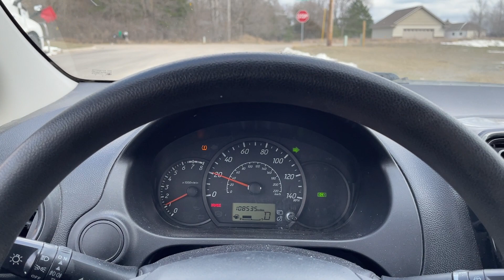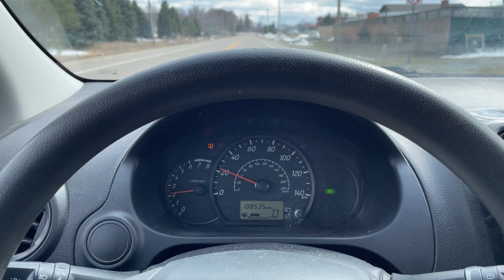Virtual Test Drive 2015 MITSUBISHI MIRAGE DE ML32A3HJ1FH041884 Twin Cities Auctions